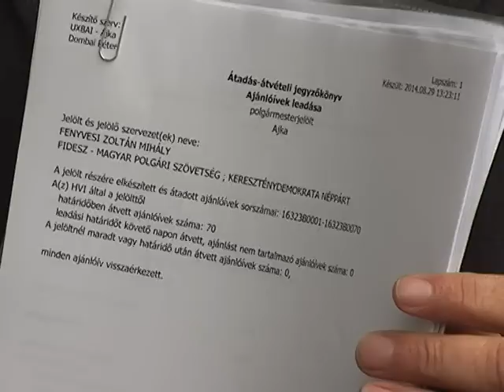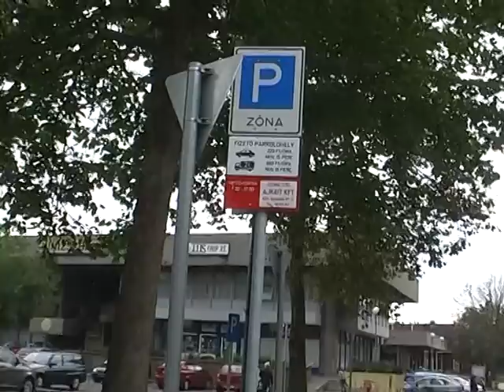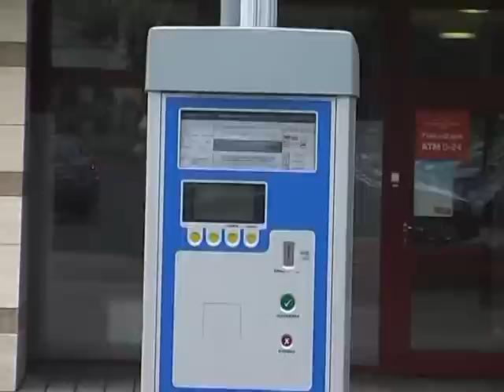Önkormányzati választásról - Ajka